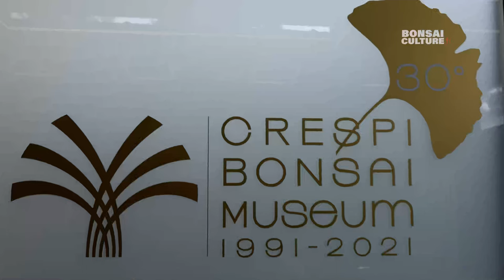CRESPI BONSAI MUSEUM 2023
Plongeons dans l'histoire fascinante du monde du bonsaï en Europe en explorant la deuxième collection permanente publique de bonsaï créée sur ce continent, le CRESPI BONSAI MUSEUM.

Saviez-vous que cette collection emblématique a vu le jour en 1991, seulement deux ans après la création de la première collection permanente publique de bonsaï en Europe, celle du Parc Floral de Paris en 1989 ?

Situé à quelques kilomètres de Milan, en Italie, le CRESPI BONSAI MUSEUM est une véritable fusion entre l'Orient et l'Occident. Cette collection rassemble une précieuse sélection d'arbres séculaires, de pots d'une valeur exceptionnelle, dont certains datent de l'époque Qing, Tokugawa et Meiji, et même des livres antiques. Une expérience inestimable pour tous les amateurs de bonsaï.

Le musée, ouvert au public le 26 mai 1991, a une histoire unique. Il a été créé grâce à la passion et à la détermination de Luigi Crespi, qui souhaitait offrir à tous ceux qui s'intéressent aux bonsaï, ainsi qu'à ceux qui désirent découvrir cet art, la possibilité d'admirer une collection extraordinaire. Parmi les joyaux de cette collection, le Ficus retusa Linn âgé de plus de 1000 ans est sans aucun doute la pièce maîtresse, portant sur son écorce les marques des siècles passés.